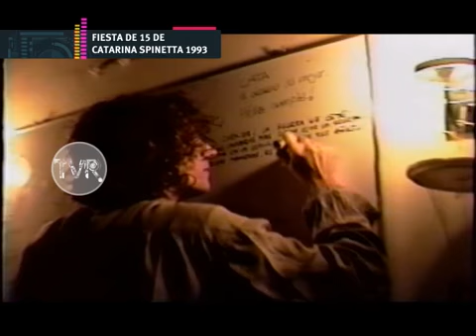Algo mas que Amontonar Archivos: Cata y Vera Spinetta - 20-09-14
Informe: Algo mas que Amontonar Archivos: Cata y Vera Spinetta - 20-09-14